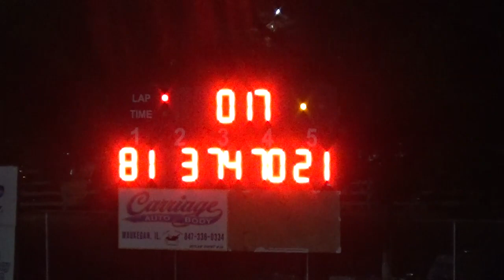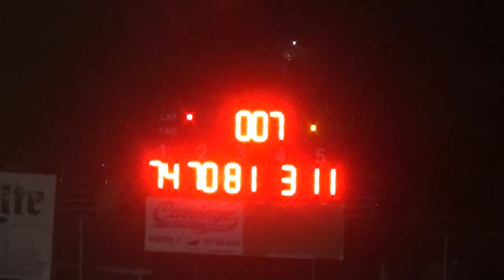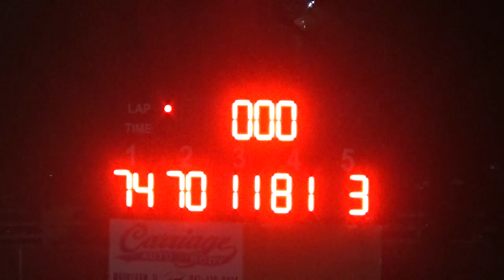Wilmot '20 - Dirt Kings Late Model Feature From June 21, 2020